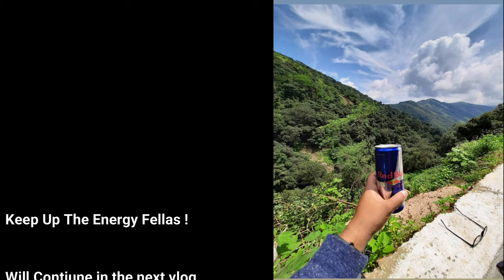Charmadi Ghats, Waterfall of Western Ghats | Ride To Sakleshpur Ep. 03 | KTM DUKE 250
Hey Guys,
Welcome to a brand new series - " Sakleshpur Road Trip". This road trip was for 3 days and the places we covered are as follows-

Sakleshpur - Manjarabad Fort - Hanbal Falls - Charmadi Ghat - Charmadi Falls - Dharmasthala Ghat - Bisle Ghat - Hemavathi Dam

This is the First episode (ep 01) of the series.

About sakleshpur -
Sakleshpur or Sakleshpura is a hill station town in Hassan District of the South Indian state of Karnataka. It is a beautiful town located in Western Ghats on Bangalore‑Mangalore Highway. Sakleshpur is located on the border of Malnad and Bayaluseemae in Hassan district. It receives heavy rainfall from the southwest monsoon and because of the temperate climate; this place is blessed with huge amount of coffee, tea, cardamom, and pepper plantations. In fact, Sakleshpur Taluk reports for around one-third of cardamom production in India.

It is located at an average elevation of 949 metres (3,113 feet). Since it has temperate climate on the Western Ghats, it is suited for growing Cash crops. Coffee growers from the neighbouring villages throng to sell coffee at Sakleshpur.

Sakleshpur is located in the Western Ghats, a mountain range that stretches from Kerala to Gujarat. The southern range, which includes Bisle reserve forest and the region around Sakleshpur is listed as one of the 18 most diverse spots in the world in terms of flora and fauna.

Bisle is the rainforest of Western Ghats of Karnataka